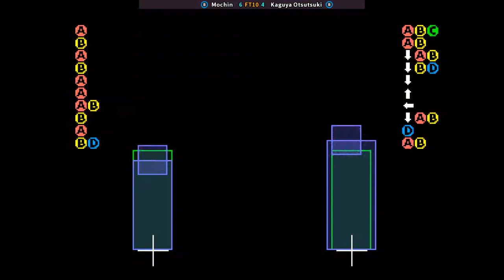KOF 99 - Mochin FT10 Kaguya Otsutsuki